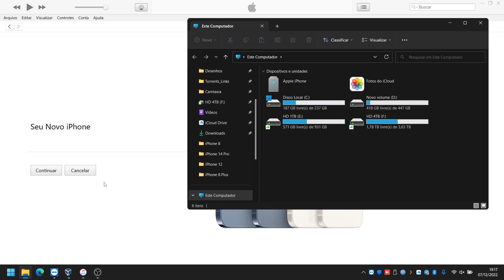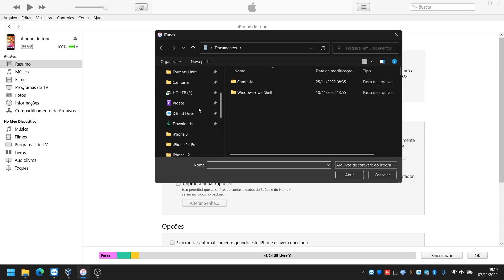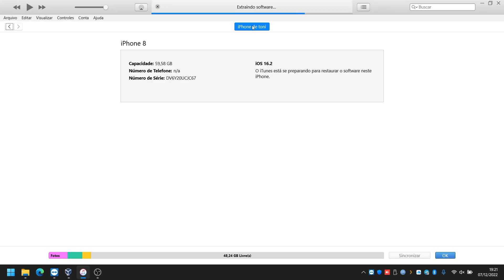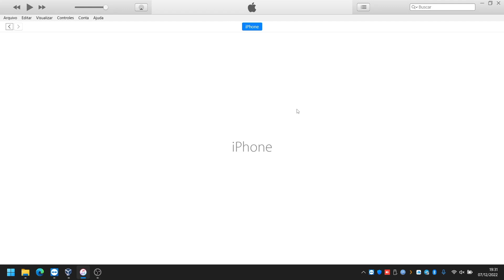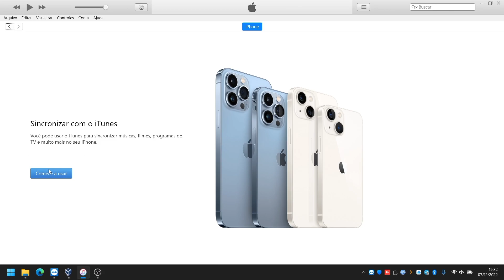COMO ATUALIZAR OU RESTAURAR O SEU iPhone PARA O iOS 15.7.2 - FAÇA VOCÊ MESMO!